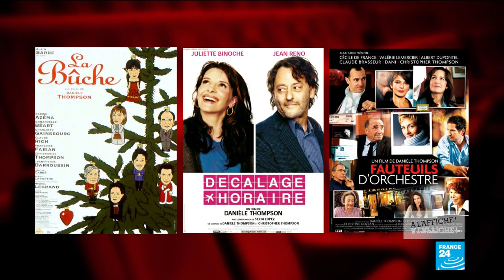Gérard Oury à travers les yeux de sa fille, Danièle Thompson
Axelle Simon reçoit la scénariste et réalisatrice Danièle Thompson, venue présenter "Gérard Oury, mon père, l'as des as" (éd. de la Martinière) coécrit avec Jean-Pierre Lavoignat. Pour le 100e anniversaire de la naissance d'Oury, elle revient sur la carrière du réalisateur, sur leur relation père-fille et livre ainsi un réel témoignage sur un incontournable cinéma français, dont les films comme "Les aventures de Rabbi Jacob" ou "La folie des " continuent de faire rire de génération en génération.